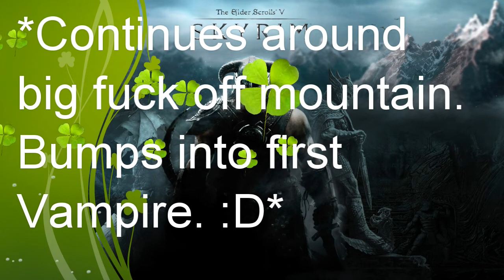Skyrim Vampire Hunter: Finding A Helmet - 005 [MASTER]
Enjoy my little Skyrim Let's Play on Master Difficulty. In this Let's Play I chose an Imperial Tank build, and christened him RAGNAR LODBROK!